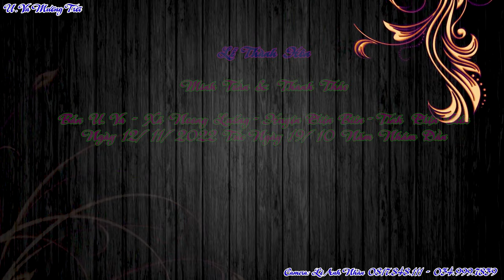Toàn Cảnh Lễ Thành Hôn Minh Toàn Thanh Thảo, Bản U va, Noong luống, Điện Biên